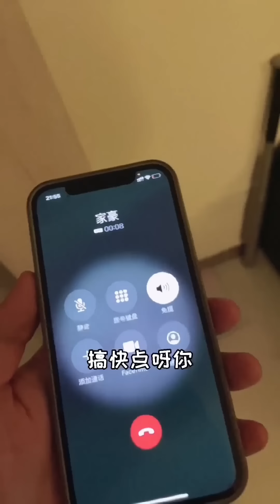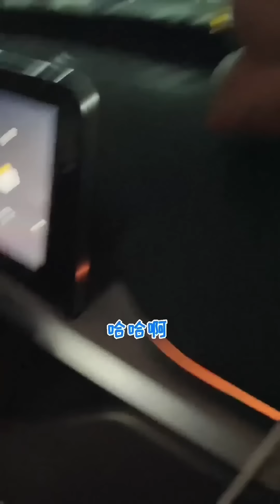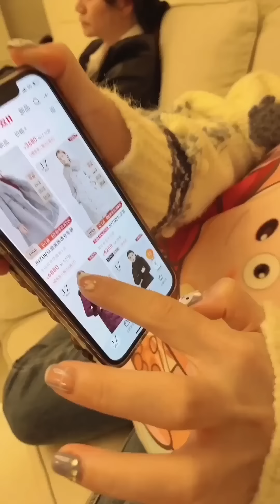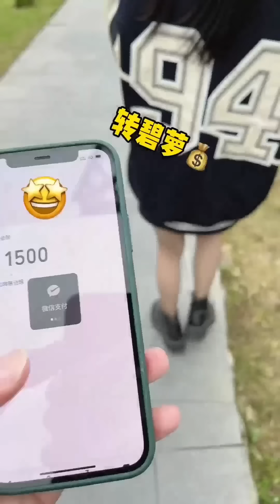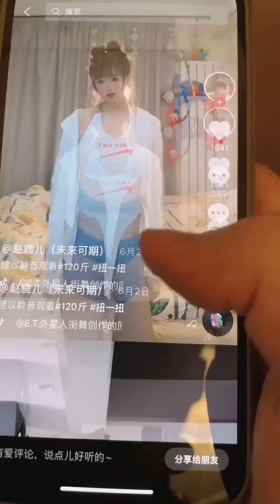瞒着女友去酒吧玩，没想到她竟然用摄像头监视我？！做我的猫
我们的短剧是为了为观众提供娱乐，完全遵守平台的使用政策。 瞒着女友去酒吧玩，没想到她竟然用摄像头监视我？！

瞒着女友去酒吧玩，没想到她竟然用摄像头监视我？！